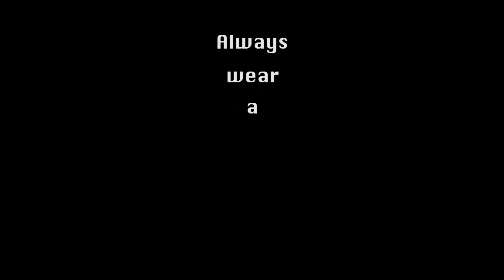TeenDrive365 Video Challenge: Distracted Driving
TeenDrive365 Video Challenge - Short Film Scholarship Contest from Toyota, 2018

This video showcases the importance of non-distracted driving, and cinematically capturing the outcome of reckless driving.

About the Challenge:

"Motor vehicle injuries are a leading cause of death among children in the U.S. and every day on average nine teens ages 16-19 are killed as a result of motor vehicle injuries. TeenDrive365 is a program for teens who are learning how to drive and the families and educators who support them. A partnership between Toyota and Discovery Education, TeenDrive365 is a free resource that helps promote defensive driving behavior among the youngest drivers on the road."

Prizes:

• 1st Place Prize
$15,000 and the opportunity to work with a Discovery film crew to transform your video into a TV-ready PSA
• 2nd Place Prize $10,000
• 3rd Place Prize $7,500
• People’s Choice Prize $5,000
• 4th–10th Place
Each receives $2,500
• 4 Regional Winners Each receives $1,000

Scoring:

Creativity (50% of score)
Demonstrate a fresh approach and clear artistic vision
Content (30% of score)
Tell a powerful story that inspires safe driving habits
Presentation (20% of score)
Be clear and thoughtful

We all inwardly have a passion, a passion that describes us, what we choose to do, and who we are. For me, my passion is video production. I'm just a teen that lives in a small town in Oregon, and I enjoy making lifestyle cinematographic edits. I fully believe that everyone deep down has their own passion. A gifting where they can use their passion to change this world. Thanks for checking out my video, hope you enjoy my content and maybe check out some more of what I have! :)

Special thanks to Alex, Kenny and Gabe for acting!